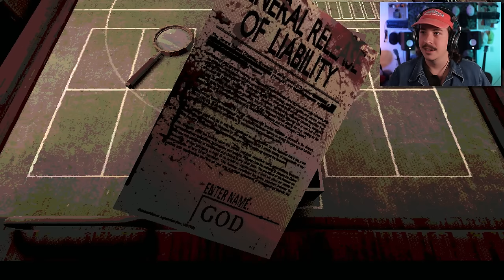THE RIZZLER CAN'T BE STOPPED | Buckshot Roulette - Steam Release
We're back in the club and meeting the "Dealer" again for some deadly Buckshot Roulette in the updated Steam release for the game! New items, new risks, and a whole global leaderboard are just a few of the new features in this version!